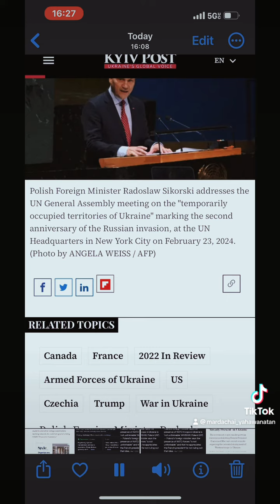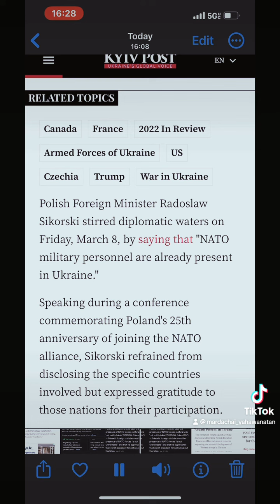World war 3 start long time ago. They are hiding and rephrasing the facts and information !!!